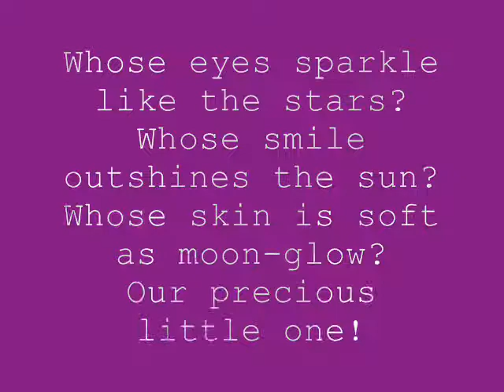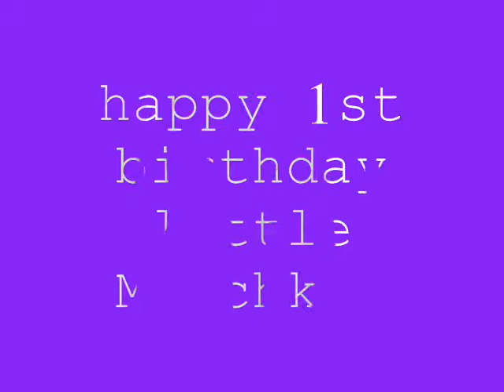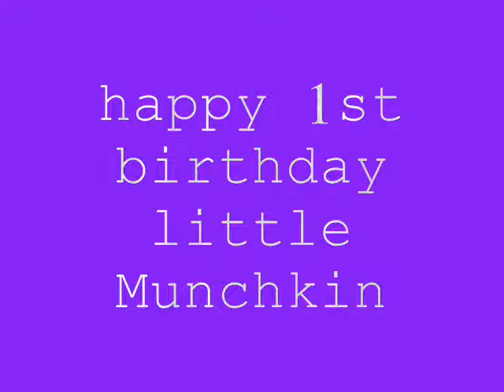anneke one year